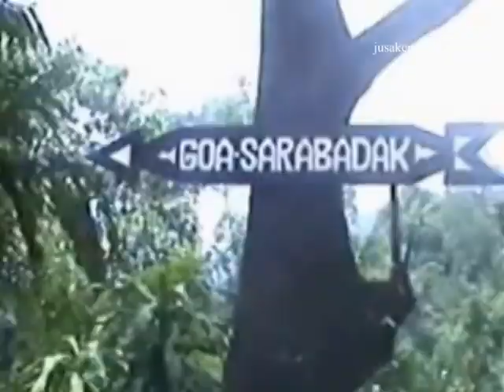033-BATURRADEN 2005 Desa WISATA KETENGER GOA SARABADAK & TEBING BELERANG di Pancuran 7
ini video lawas th 2005 berisi keadaan tebing belerang dan goa sarabadag di lokasi Pancuran 7 Baturraden - Goa Sarabadaknya sekarang tidak bisa dikunjungi karena runtuh dan dapat membahayakan pengunjung - beruntung saya sempat mendokumentasikannya th 2005
pesona indonesia
tempo dulu